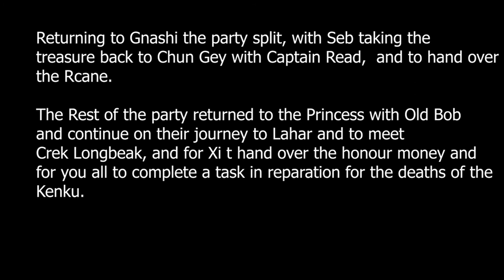Empire Episode 4 Cut short